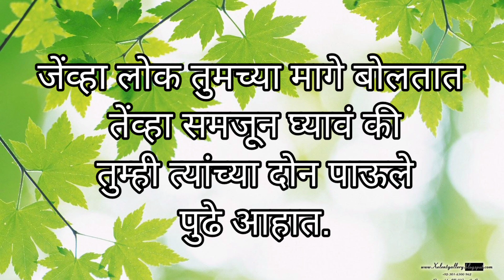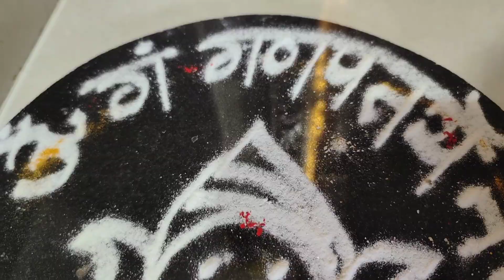दुखण्यामुळे रूटीन बदललं 😧🧘 सासूबाईंनी दिलं चांदीच 🎁 रेसिपी पुलाव भात😋pulav recipe/daily routine vlog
Hi friends😊